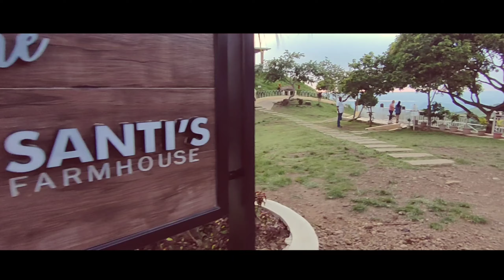Meron palang Windmills na malapit lng sa Maynila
Hello mga Kamangyan!

For today's episode, we are going to give a tour in the province of Rizal. My brothers decided to have a rides to Rizal, imagine having a 3 hours ride from Tanza, Cavite to visit this hidden beauty of Rizal.

I was amazed and surprised to see that there is a windmill located in South. Who would knew that we can find this amazing spot, it is only located at Pililla, Rizal. You don't need to travel long, it's just around the corner.

This episode is full of fun, kulitan and very memorable since this is the very first time that I was able to make a blog together with my brothers.

Peace out mga Kamangyan!